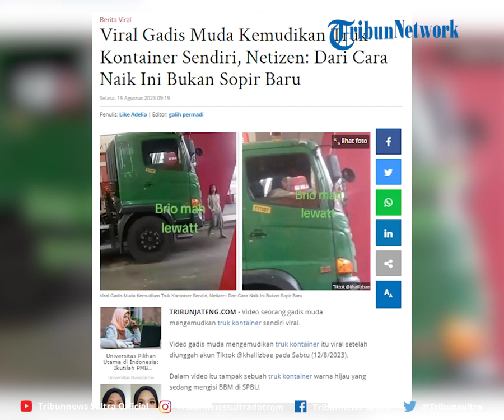Viral Gadis Muda Kemudikan Truk Kontainer Sendiri, Netizen Dari Cara Naik Ini Bukan Sopir Baru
Video seorang gadis muda mengemudkan truk kontainer sendiri viral.

Video gadis muda mengemudikan truk kontainer itu viral setelah diunggah akun Tiktok @khallizbae pada Sabtu (12/8/2023).

Editor Rheymeldi
Sumber Tiktok/ khallizbae